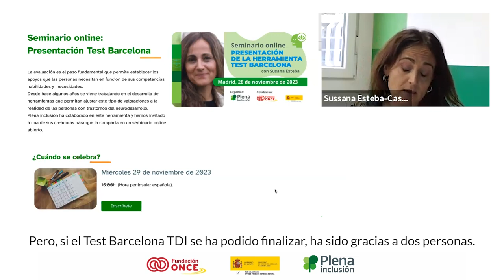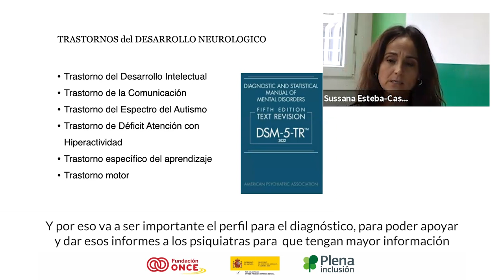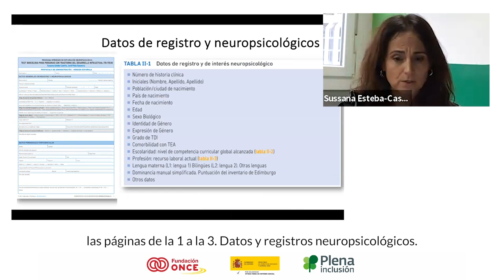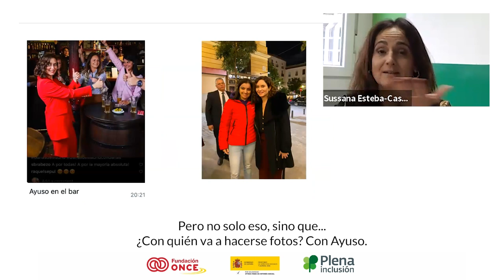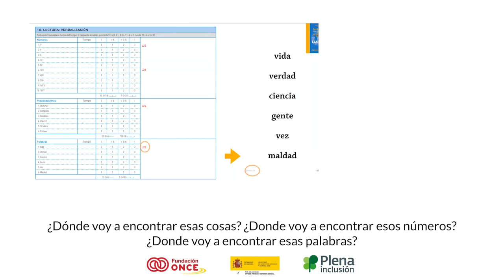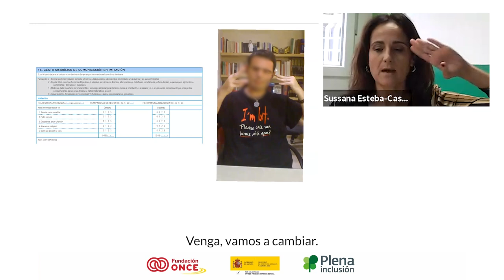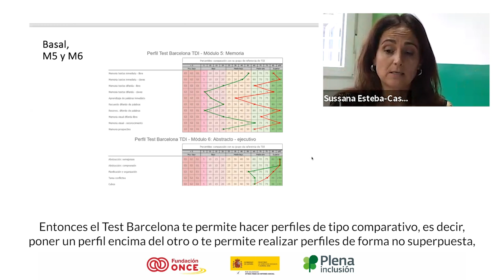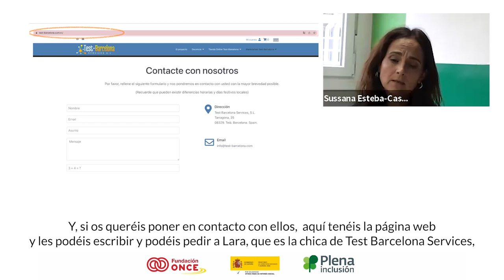Herramienta evaluación neuropsicológica: Test Barcelona. Susanna Esteba Castillo | Plena inclusión